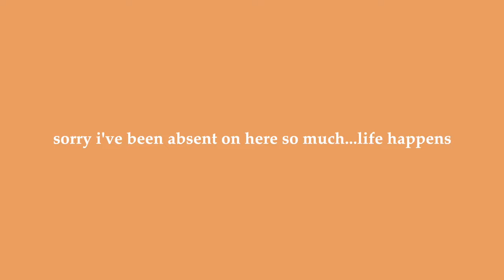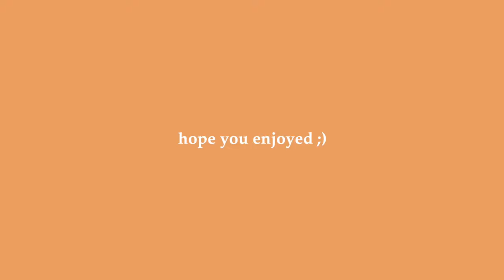YOU NEED THESE SONGS // feb 2021 playlist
**if parts of the video go mute, it just means that song got copyrighted. just skip 10sec and it'll be back**

≫ FINALLY uploading again. thank you all for sticking with me! hopefully, soon my uploading schedule will be back to normal ;) hope you enjoy! also remember to like and subscribe and turn on post notifications so you don’t miss my next video! ok bye! ≪

*watch in 1080p for full quality ;)*

FAQ
▸ how old are you?  16    (birthday - july 6th)

▸ what grade are you in? i'm a junior in highschool

⋆ music instagram! ⤑ @isabelles.music
⋆ film instagram ⤑ @isabellesfilmcam
⋆ twitter! ⤑ @isabellesenff
⋆ vsco! ⤑ isabellesenff
⋆ spotify! ⤑ isabellesenff
⋆ soundcloud! ⤑ Isabelle Senff

≽ thank you to each and every one of you for continuing to support me and my channel! i love you all!! remember to always stay positive and live your best life! and if you’re having a bad day...just know that everything will work out exactly how it's supposed to. you are exactly where you need to be!! ≼